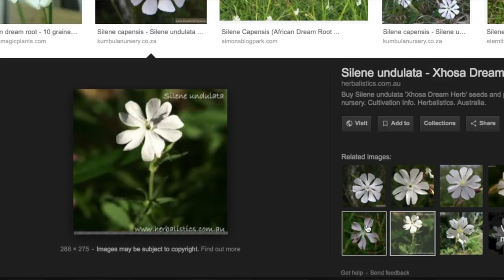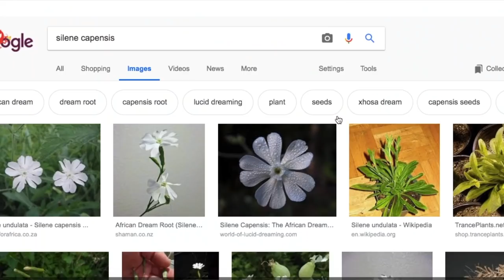Silene Capensis: The SUN OPENER Herb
✨ SILENE CAPENSIS: The 'Sun Opener' herb. This is a powerful lucid dreaming aid and it can actually help you remember dreams and memories you didn't even know you had!